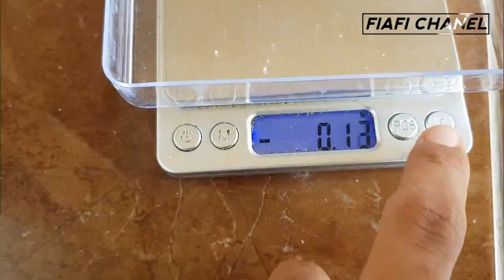🌾Padi Hidroganik Usia 97 Hari / 14 minggu. Pakai Ikan Nila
Data:
-Hidroponik sistem : NFT
-Tanpa atap
-Kemiringan : 5°
-Bahan instalasi : PVC 2½ dim Tipe "C"
-Pipa input : ½ dim
-Pipa output : ¾ dim
-Jarak lubang tanam : 15 cm
-Jumlah lubang tanam : 468 Lubang
-Ukuran netpot : aqua gelas bekas
-Ukuran lubang : 64 mm
-Pompa : yamano WP-105
-Keinggian semburan pompa : 3m
-nutrisi : murni air kolam ikan nila
-Jenis ikan : nila hitam dan merah
-jumlah ikan : -+ 200 ekor
-Ukuran kolam : 3x2 m
-Lokasi : Tuban, Jawa Timur
-Altitude : 21 MDPL / Dataran rendah
-Ppm yang di kolam : -+ 400 PPM
-Ph yang di pakai : 7-8
-Benih Tanaman : padi inpari 32
-Media tanam : tanah 1, + sekam bakar 2, + organik 1
-Usia panen : 115-117 hari
-Sisten tanam : tabela (tanam benih langsung)
-Berat per tanaman : 2gr
-banyak anakan : 10